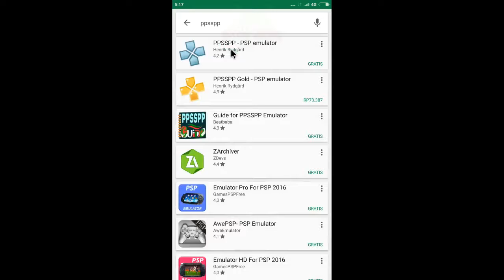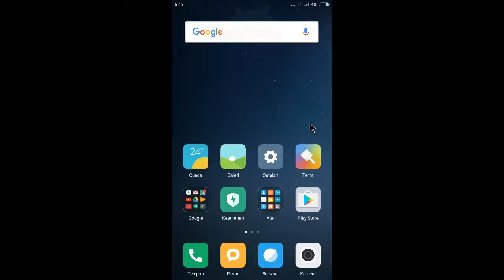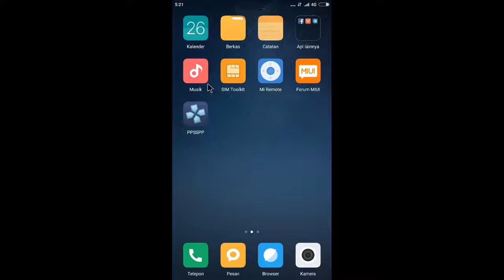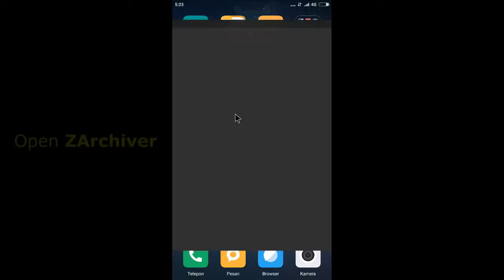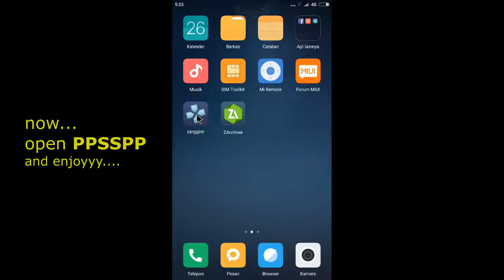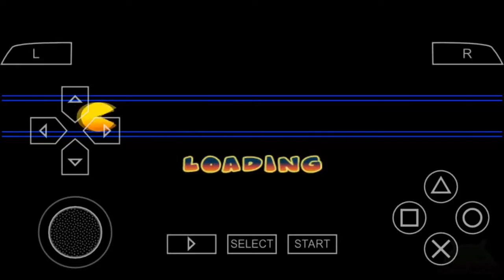how to play ppsspp game from the beginning to the end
here is one of the most popular way to setup ppsspp game please subscribers and like this video